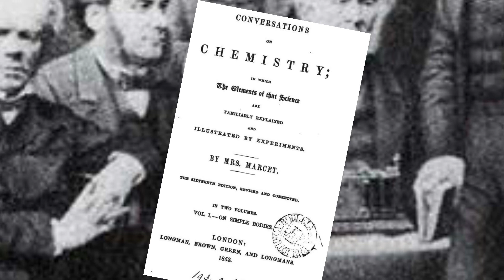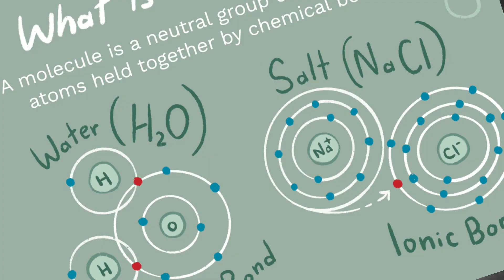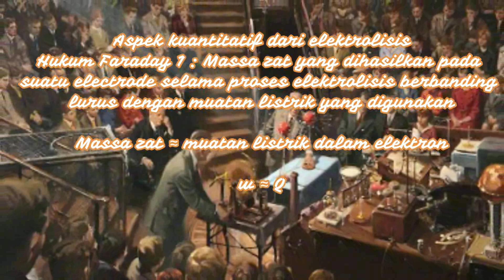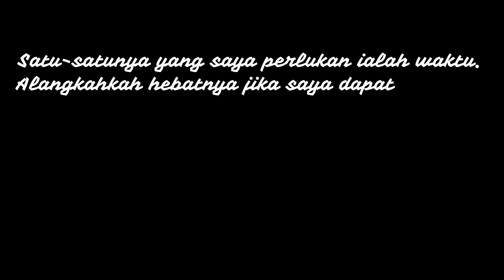Biografi Michael Faraday Sang Penemu Listrik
Michael Faraday lahir di Newington Butts, Inggris, 22 September 1791. Keluarganya pindah ke London pada musim dingin tahun 1790. Faraday adalah anak ketiga dari 4 bersaudara yang hanya sedikit mengenyam pendidikan formal. Pada usia 14 tahun ia magang sebagai penjual dan penjilid buku. Selama tujuh tahun bekerja sebagai penjual dan penjilid buku memberikan ia banyak kesempatan untuk membaca banyak buku dan pada masa inilah ia mengembangkan rasa keingintahuannya pada Sains.
Selama tujuh tahun berguru di sana, dia menghabiskan waktu dengan membaca buku seperti The Improvement of the Mind karya Isaac Watts. Ketertarikan Faraday akan ilmu pengetahuan, terutama kelistrikan, muncul setelah dia membaca karya Jane Marcet, Conversations of Chemistry.

Pada Usia 20 tahun ia berhenti magang dan menghadiri kuliah yang disampaikan oleh Humphry Davy. Dari situlah ia kemudian berhubungan dengan Davy dan akhirnya menjadi asisten Davy saat ilmuwan itu mengalami gangguan pada penglihatannya akibat dari nitrogen trichloride. Dan dari sinilah ia akhrinya memulai kisah hidupnya yang luar biasa.
Faraday memulai kerjanya pada bidang Kimia adalah saat sebagai asisten Humphry Davy. Ia berhasil menemukan zat Klorin Dan Karbon. Ia juga berhasil mencairkan beberapa gas, menyelidiki campuran baja dan membuat beberapa jenis kaca baru yang dimaksudkan untuk tujuan optika. Faraday adalah orang yang pertama menemukan Bunsen Burner. Yang kini telah digunakan secara luas di seluruh dunia.

Faraday secara ektensif bekerja pada bidang kimia. Menemukan zat kimia lainnya yaitu Benzena dan mencairkan gas klorin. Pencairan gas klorin bertujuan untuk menetapkan bahwa gas adalah uap dari cairan yang memiliki titik didih rendah dan memberikan konsep dasar yang lebih pasti tentang pengumpulan molekul. Ia juga telah menentukan komposisi dari klorin klatrat hidrat. Walaupun dia seorang ahli kimia yang luar biasa, Faraday menolak ketika diminta berpartisipasi untuk membuat senjata kimia di Perang Crimea (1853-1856).
Faraday adalah penemu Hukum Elektrolisis dan mempopulerkan istilah anode, katode, elektrode serta ion. Ia juga adalah orang pertama yang mempelajari tentang logam nanopartikel.
Faraday menjadi terkenal berkat karyanya mengenai kelistrikan dan magnet. Eksperimen pertamanya ialah membuat konstruksi tumpukan volta dengan 7 uang setengah sen, ditumpuk bersama dengan 7 lembaran seng serta 6 lembar kertas basahan air garam. Dengan konstruksi ini ia berhasil menguraikan magnesium sulfat. Faraday menemukan bahwa variasi medan magnet menyebabkan listrik mengalir menjadi sebuah rangkaian. Sebelumnya, orang hanya mampu menghasilkan listrik dengan baterai.
Di 1821 ketika berusia 29 tahun, Faraday diangkat sebagai Inspektur Laboratorium Royal Institution. Empat tahun berselang, dia menjadi Direktur Laboratorium Royal Institution. 1833, Faraday menjabat sebagai Fullerian Profesor Kimia hingga kematiannya.

Pada tanggal 12 Juni 1821, dia menikah dengan Sarah Barnard. Mulai tahun 1839, Faraday mulai menderita gangguan saraf. Di masa tuanya, dia mendapat hadiah rumah dari Pangeran Consort, suami Ratu Victoria, di Hampton Court, Middlesex, bebas dari pajak, yang segera ditempati di 1858.
Faraday meninggal dunia dalam usia 75 tahun di Hampton Court pada 25 Agustus 1867. Sebelumnya, dia sempat ditawari pemakaman di Westminster Abbey. Di sana terbaring jenazah raja dan ratu Inggris serta Isaac Newton. Namun, dia menolaknya dan memilih dimakamkan di samping istrinya di Highgate.

Satu-satunya yang saya perlukan ialah waktu. Alangkahkah hebatnya jika saya dapat membeli waktu-waktu yang terbuang